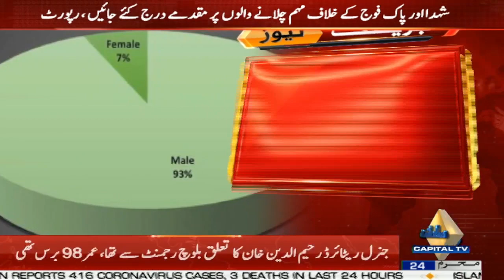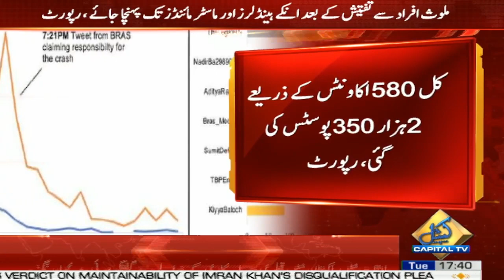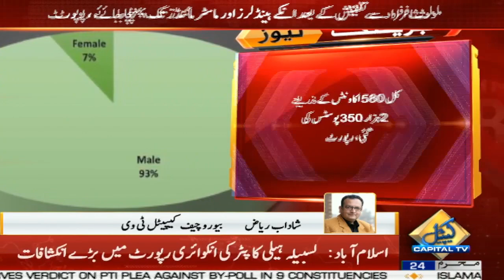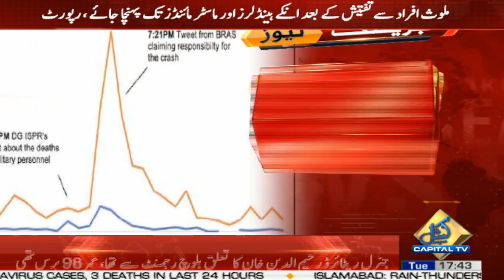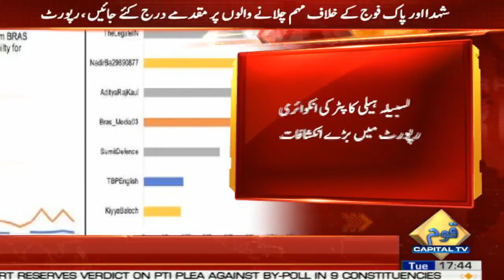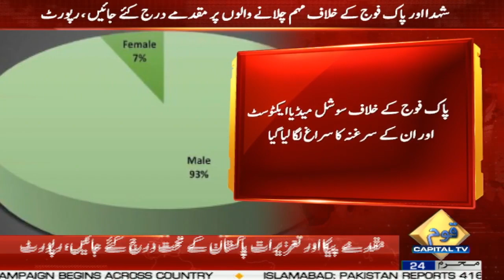Lasbela Helicopter Inquiry Report Mai Barray Inkashafat | Capital TV